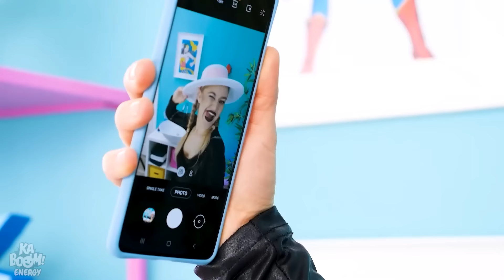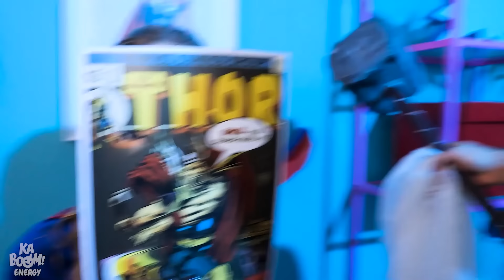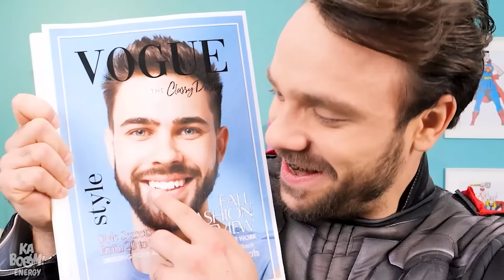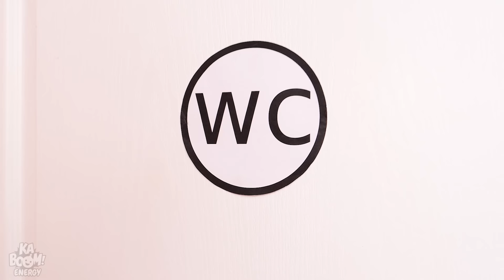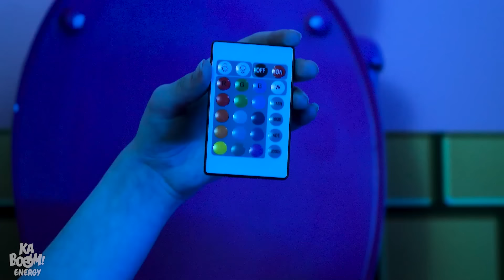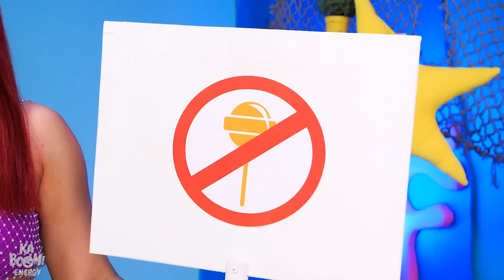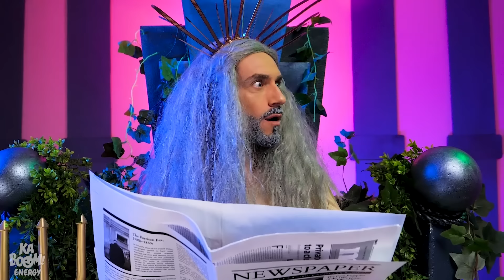Tem Uma Sereia Escondida No VASO SANITÁRIO! Truques Criativos De Sereia Para Pais por Kaboom Energy!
É isso mesmo, até as sereias precisam de alguns truques e acessórios inteligentes para os
pais! Assista ao nosso novo vídeo e veja o Tritão e sua linda esposa fazerem de tudo para
lidar com a pequena sereia! Fiquem ligadinhos para momentos super engraçados e truques
incríveis por Kaboom Energy!

Se você gostou desse vídeo, dê uma olhada no: "Vandinha é uma MÉDICA! Vandinha VS Enid, Médica boa VS má por Kaboom Energy!"